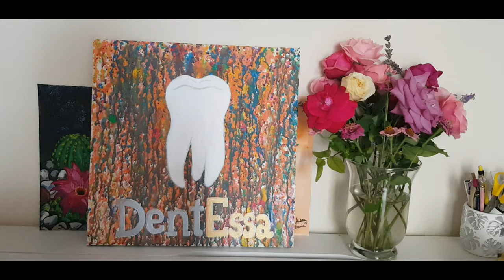Painting a picture for a dental office| Tooth theme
♥ Aparatura folosită:
Nikon D3200